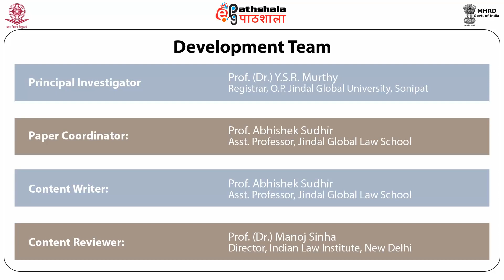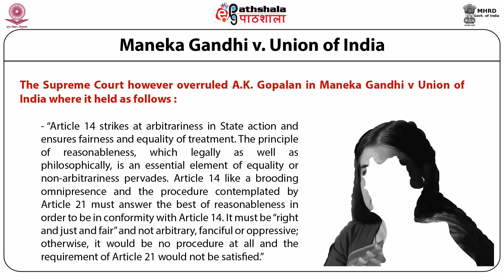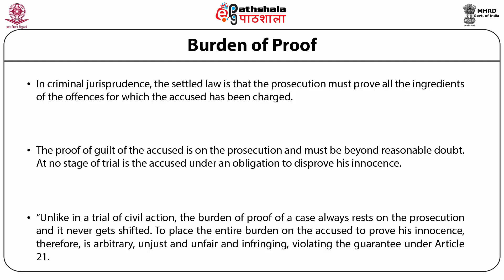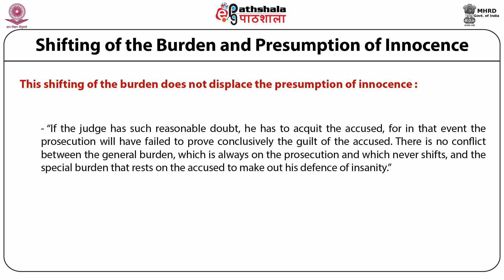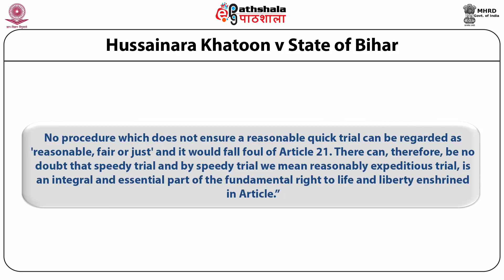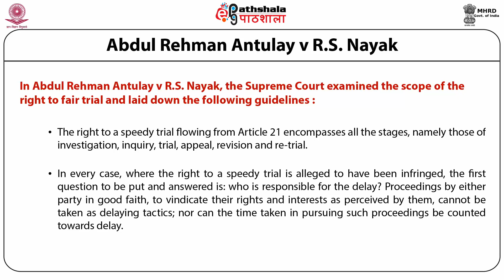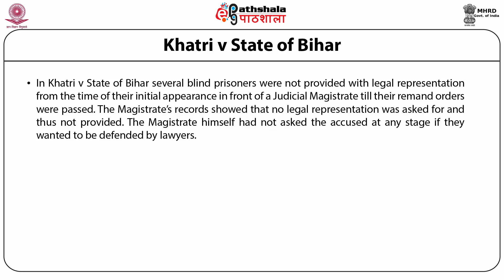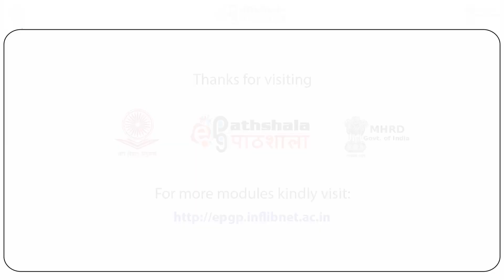P-04 M16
enter description